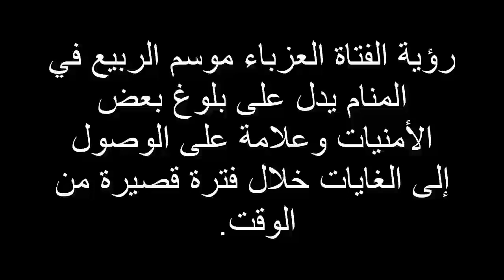ما هو تفسير حلم رؤية فصل الربيع الأخضر للعزباء